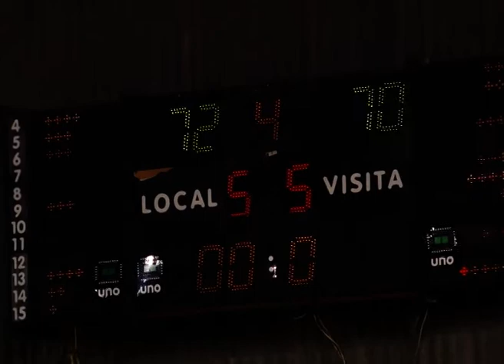BASQUET TNA, HINDU vs OBERA TC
Resistencia, Chaco